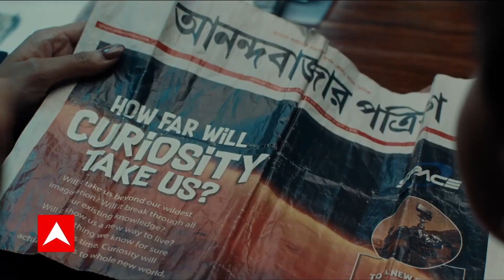पूर्व BJP प्रवक्ता Nupur Sharma से पूछताछ के लिए समन भेजेगी Mumbai पुलिस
पूर्व बीजेपी प्रवक्ता नूपुर शर्मा को पूछताछ के लिए समन भेजेगी मुंबई पुलिस, धार्मिक भावनाएं भड़काने के केस में एक्शन की तैयारी, नूपुर शर्मा के खिलाफ रजा एकेडमी ने दर्ज कराया केस